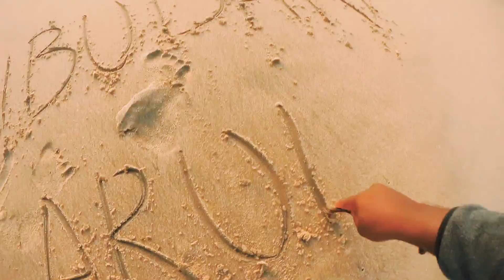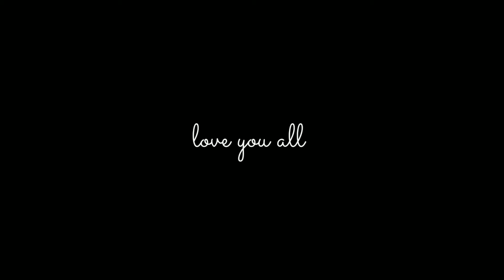be happy stay happy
this Sunday I spend my time in beach ,so you?
have a great day AAF
Love you all
be safe stay safe ..
happy Sunday.